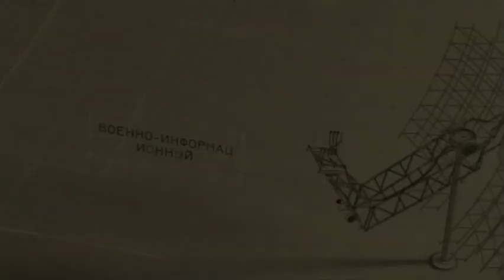Армяне мечтают о турецком Агры даг – но, к счастью, издалека…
Образ горы Агры – Арарата – имеет большое национальное значение для турецкой идентичности. Гора Ağrı Dağı считается одним из символов Турции, тюркского этноса, передает AZE.az.

Неповторимая панорама горы Агры, которую называют также «крышей Турции», круглый год привлекает внимание туристов и фотографов.

Самая высокая вершина Турции (5 137 метров) расположена в районе Догубеязит провинции Агры на востоке страны.

Гору можно рассмотреть в безоблачную погоду и из соседнего Карса.

Армяне давно “мечтают” о горе Агри и называют Арарат “священным” для армянского народа, выдвигая безосновательные требования к Турции.

Армения изображает Арарат на своем гербе и других государственных символах, показывает, какому ложному воображению она принадлежит.